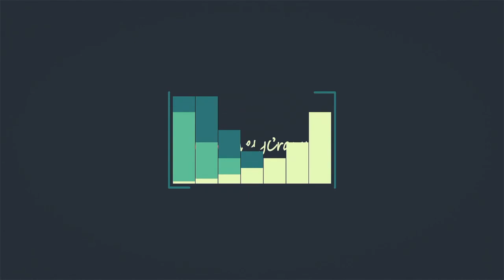A Photographer's Journey from Bombay to Belguim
Ever heard of Music Photography?

Ridhiin Pancchmatia is an EDM,Bollywood and Luxury Lifestyle Photographer. He is the only Indian who’s hired by TOMORROWLAND artists every year and is also hired by  Sunburn and other music festivals(national as well as international) as their official photographer. He is known for his Surreal and Vibrant Imagery shooting style of Dance Music festivals. He has delivered Guest Lectures on Photography for the Graduation Students of Film and Television. He has also been part  of movies Nh10, Hasee Toh Phasee and many more.

Hope you Enjoy CreativelyCrazy Conversation with The Moneta
Link to the audio podcast

CONTENT STRATEGY
Akash Tiwari

EDITED by
Mihir Patel
Akash Tiwari

Sourabh Parekh
Sanskar Dutt Sharma
Shakshi Lens Hub & Accessories